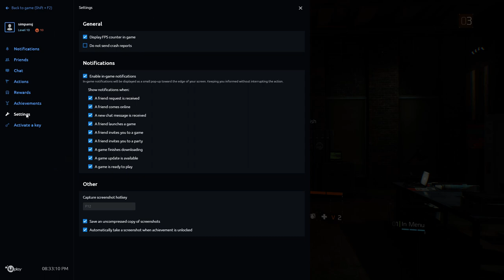Middle aged gamer plays The Division